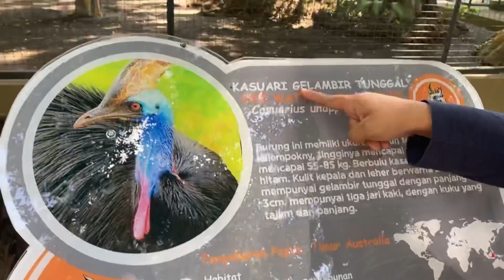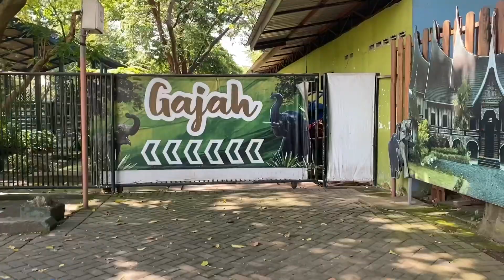KEBUN BINATANG SURABAYA ZOO KBS 2023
KEBUN BINATANG SURABAYA KBS, KONDISI TERKINI DAN KEADAAN HEWAN SAAT INI.

Halo teman teman kembali lagi bersama Agiska, kali ini Agiska berada di Kebun Binatang Surabaya KBS atau Surabaya Zoo yang ada di Kota Surabaya Jawa Timur, harga tiket disini Rp.15.000.- ya teman-teman, kondisi hewannya sangat sehat dan baik, lingkungan disinu juga bersih banget teman-teman, disini Agiska melihat banyak hewan, yaitu ada Kasuari, Gajah, Kuda nil, Babi rusa, Rusa, Komodo, Jerapah dan masih banyak lagi teman-teman.

SELAMAT MENIKMATI VIDEO AGISKA, SEMOGA BERMANFAAT UNTUK HIBURAN DAN PENDIDIKAN.